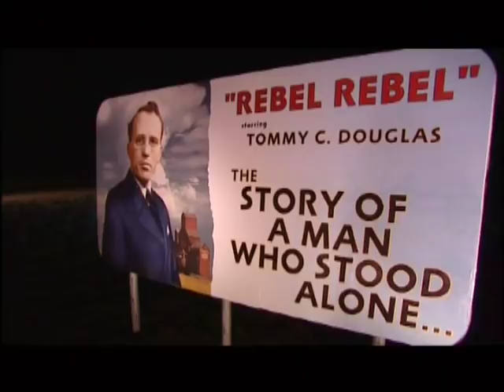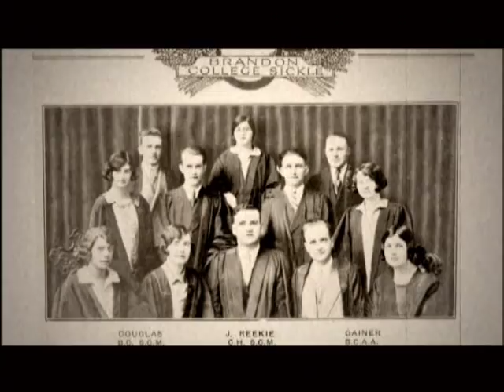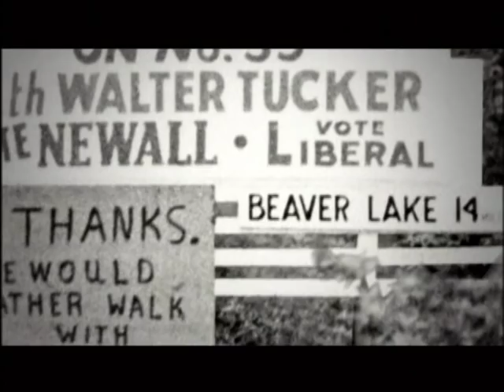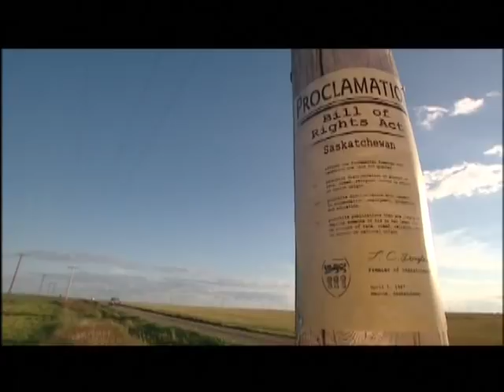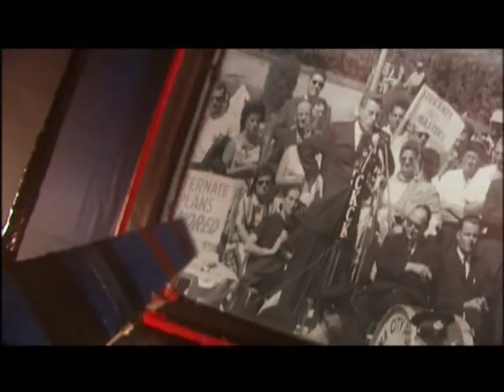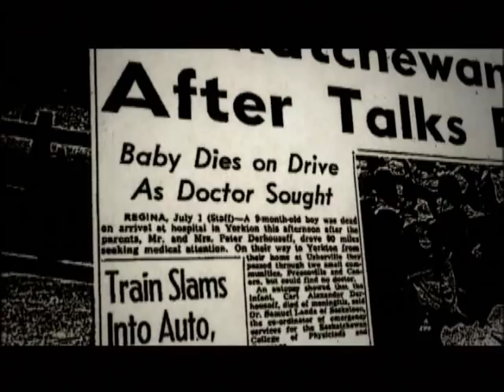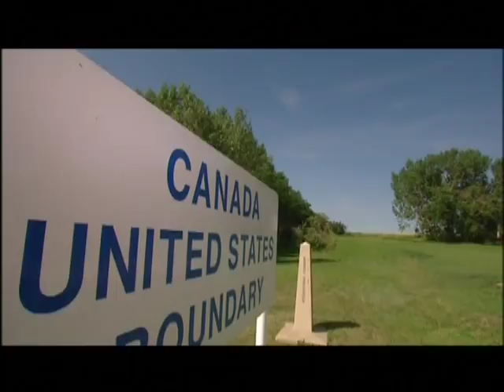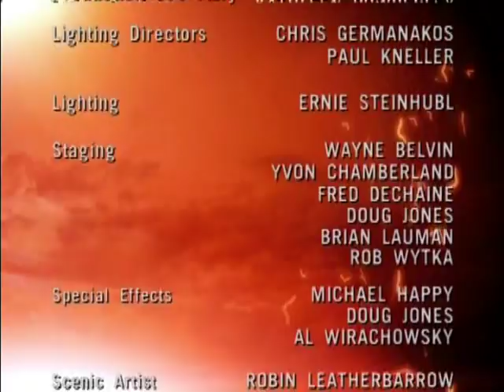Greatest Canadian: Tommy Douglas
This video presents the story of Tommy Douglas, the "father" of the modern Canadian health care system.